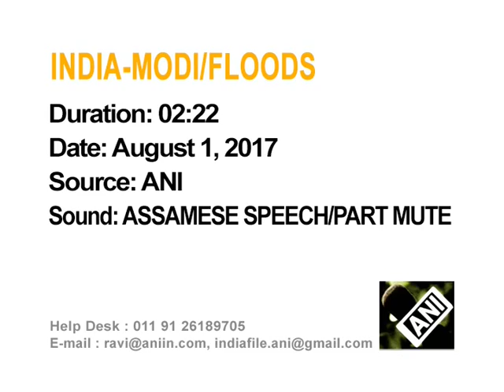Indian PM announces $312 million relief-package for flood-hit northeastern states